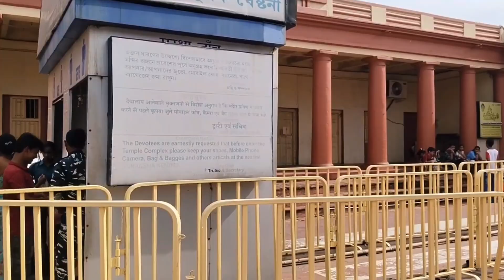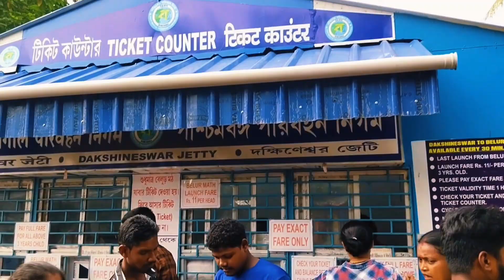একদিনের ভ্রমণ দক্ষিণেশ্বর আদ্যাপীঠ// Maa er Mandir//ভোগ খাওয়ার সময় সূচি//চলো জেনে আসি//👈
দক্ষিণেশ্বর মন্দির এসে তোমরা ভ্রমণ করতে পারবে এবং পুজো দিতে পারবে পুজো দেওয়ার সময় কিন্তু সকাল ছয়টা থেকে বিকেল সাতটা পর্যন্ত আর মন্দিরের গেট বন্ধ থাকে দুপুর বারোটা থেকে তিনটে পর্যন্ত আদ্যাপীঠ গিয়ে তোমরা ঘুরে দেখতে পারো এবং আদ্যাপীঠ মন্দিরে তোমরা চাইলে

Joel Cummins
nathan moore
track tribe
Patrick Patrikios
task tribe
hanu Dixit
French Fuse
 mini vandals
 French fuce

Hi I'm Shant5 travel Vlog 📌

Welcome my YouTube channel thanks for visit 📌